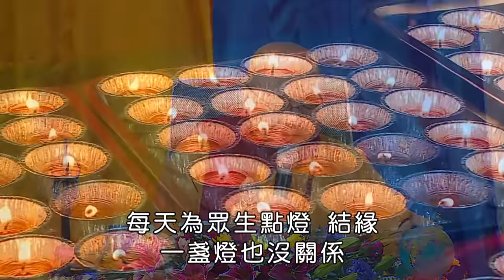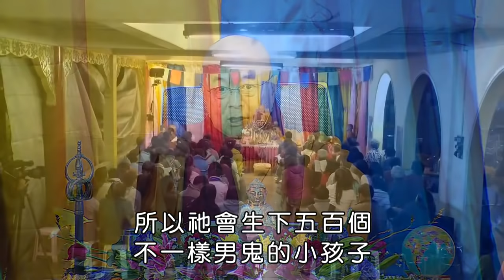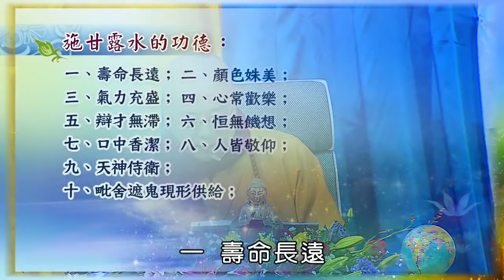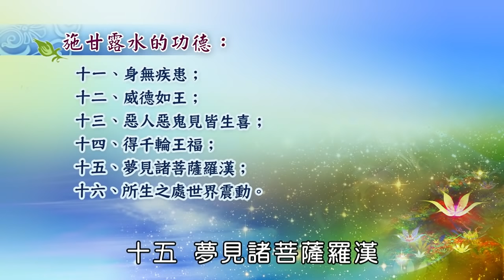【A46】海濤法師 布施結善緣